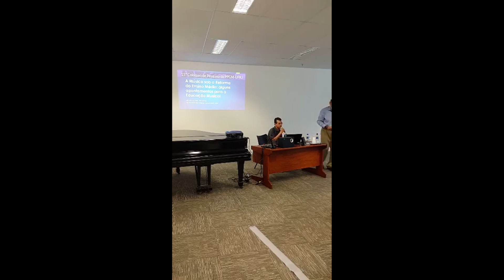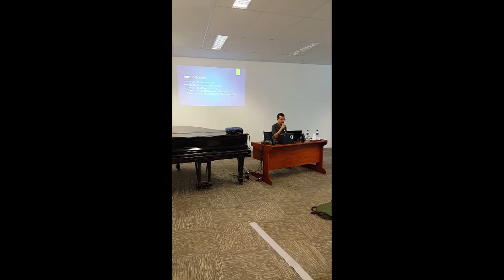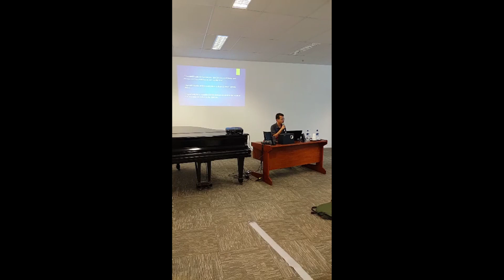O lócus da música no Ensino Médio: alguns apontamentos para a educação musical escolar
15° Colóquio de Pesquisa do PPGM-UFRJ

Micael Carvalho dos Santos (UFMA)

Resumo: Abordagem sobre os impactos da reforma do ensino médio (Medida Provisória 746/2016) sobre a educação musical escolar no Brasil. O texto aponta as relações históricas da música com as políticas públicas. Enumera o arcabouço de legislações que tratam da temática de Educação Artística, Artes e Música, percorrendo cronologicamente todas as fases até chegar no atual contexto brasileiro. No desenvolvimento, são elencados os aspectos que a reforma do ensino médio comprometem, considerando a inserção do ensino de músicas nas escolas de educação básica. Como metodologia, utilizamos a pesquisa bibliográfica e a pesquisa documental. A formação docente, os impactos nas licenciaturas em Música, os campos de estágios voltados para o nível médio escolar e a evasão nos cursos de ensino superior são citados como exemplos desses aspectos. Nas considerações finais, ressalta-se a importância da música no currículo do ensino médio para o desenvolvimento intelectual, cultural, expressivo e criativo dos educandos, pontuando a necessidade de defesa da educação musical em todos os níveis da educação básica.

Palavras-chave: Reforma ensino médio. Música no ensino médio. Música e política.